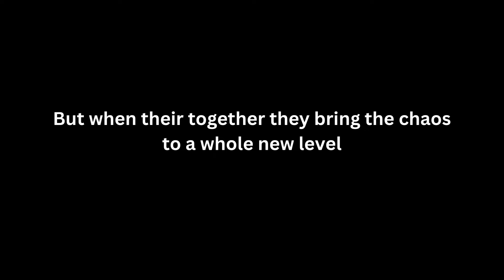Grian and Scar the Chaotic Duo!🔥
This video includes some great moments from Grian and GoodTimesWithScar together. Doing what they both do best, causing chaos! You should check out SolidarityGamings channel as well.  @Grian    @GoodTimesWithScar    @SolidarityGaming